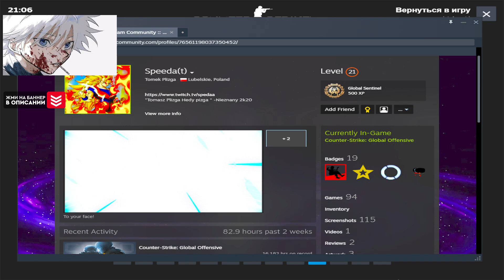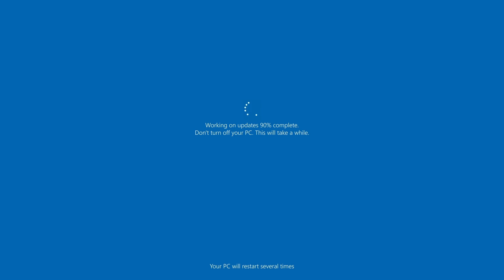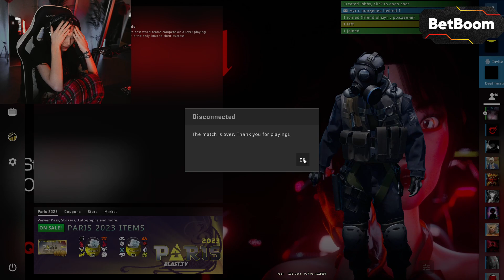СКАЙВОЛКЕР РАССКАЗАЛ СВОЮ БИОГРАФИЮ | Counter-Strike: Global Offensive Highlights!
🕘 CHAPTERS
00:00 - skywhywalker
00:16 - skywhywalker
00:26 - skywhywalker
00:35 - skywhywalker
00:41 - skywhywalker
01:09 - skywhywalker
01:23 - bySL4M
01:58 - by_Owl
02:26 - lavieoubourse
02:31 - desm0ntt
03:31 - heliN139
04:16 - lavieoubourse
04:21 - donk1221
04:34 - ZAVTRA_DEAD
05:04 - by_Owl
05:34 - S0lacegg
06:02 - by_Owl
06:32 - Recrent
06:47 - heliN139
07:27 - SmurfiWhite